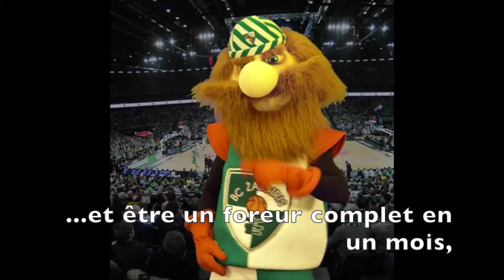Parcours Devenir foreur pour les travaux spéciaux By Drill i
Devenez foreur pour les travaux spéciaux avec Drill-i, votre spécialiste de la formation forage en France !